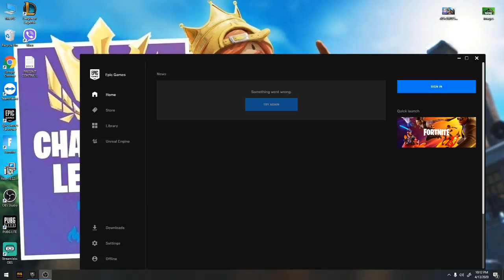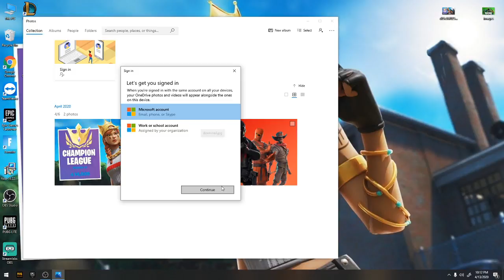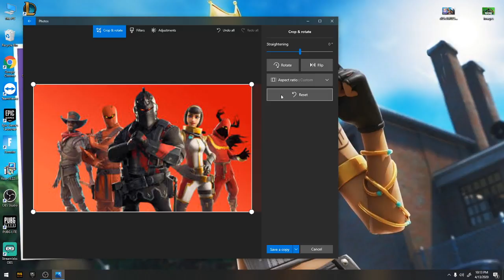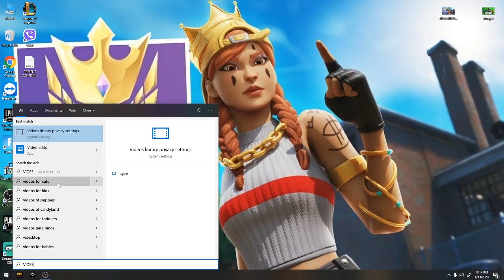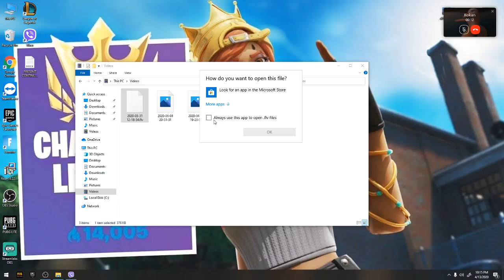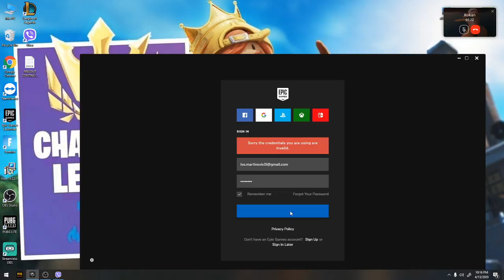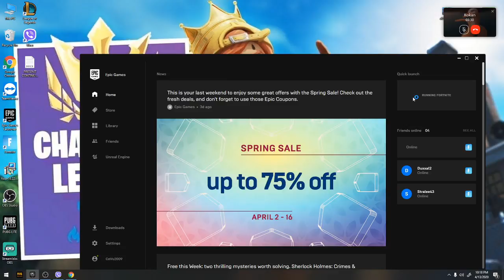igramo fort /reklamiranje kanala